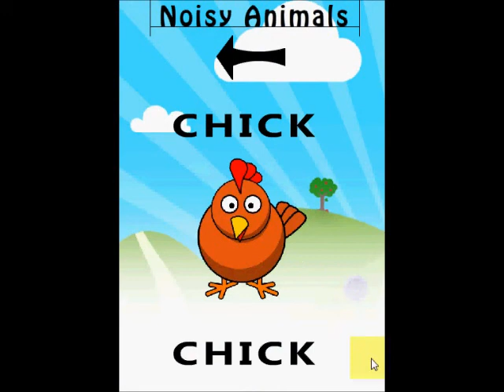Toddler Zone Game Android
One of our early projects in which we have created a game for android using Adobe Flash CS5. We installed the plugin to publish .APK file and AndroidSDK to preview in windows.

On request, tutorials can be provided as well :)